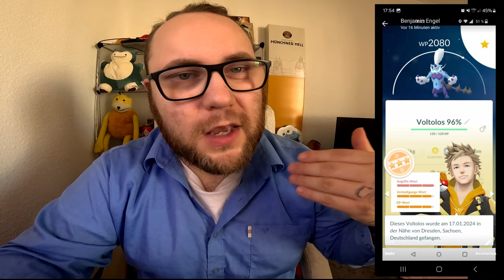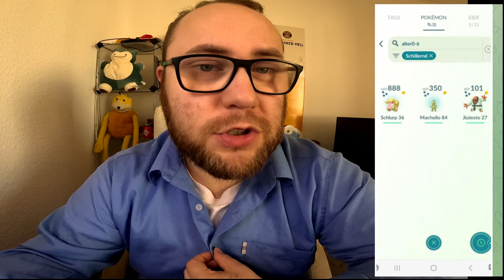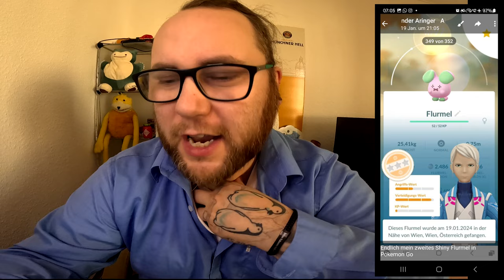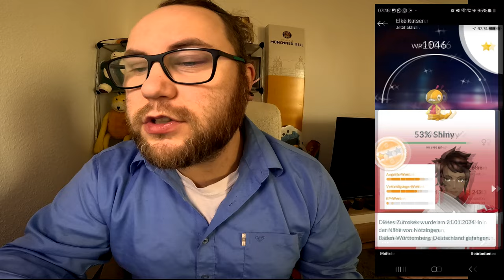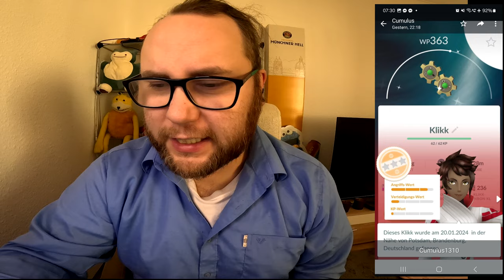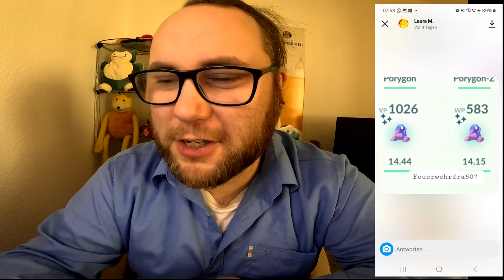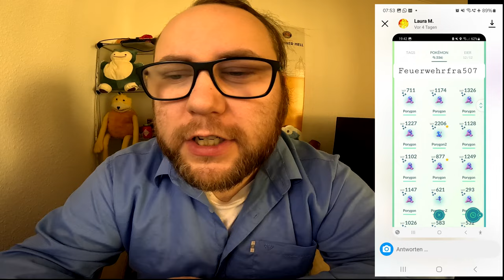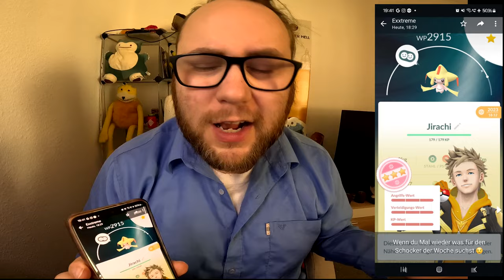Raid Am Mittwoch Vol. 271 (Highlights & Schocker) | Pokémon GO Deutsch # 2853